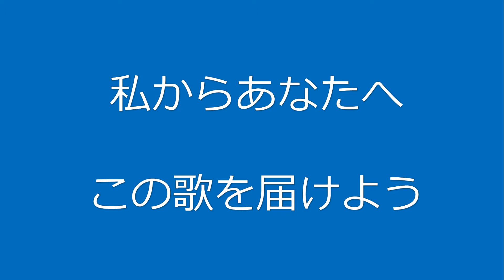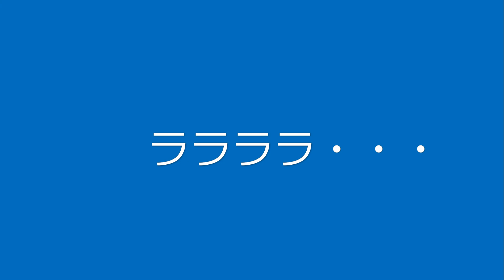ギターでつづる昭和歌謡 財津和夫(2) - 切手のないおくりもの【昭和53年】（女声キー・ギターメロ）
この曲もウクレレ練習曲の作った音源でしたので、キーはGで作っています。しかも原調は5番目から転調するのですが、転調もありません。